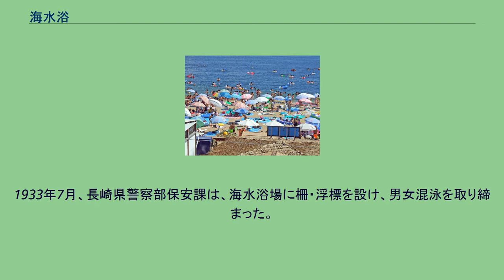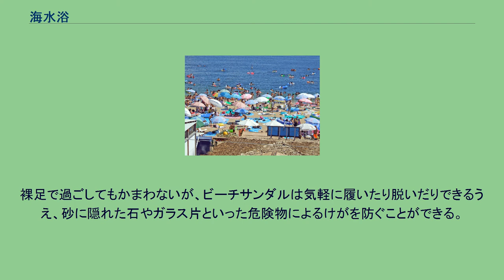海水浴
ツーリスト・アクティヴィティズ
海水浴（須磨海水浴場） 海水浴（かいすいよく）は、海岸で 水泳や日光浴、ビーチバレーなど遊びを行うレジャー。
海水浴向けに整備された砂浜を海水浴場と呼ぶ。
海に入ることが多いため、それぞれの地域において暑い季節に行われる。
日本では夏、海水浴場で公式に遊泳できるようになる日が海開きと呼ばれる。
一般的には水着を身につける。
一部の国には海浜で全裸になれるヌーディストビーチが存在する。
明治時代の海水浴を描いた錦絵。
宮川春汀画『美人十二ヶ月』（1898年）より「其七 海水浴」 海水浴。
1915年 貝塚などから出土する海産の貝殻や魚の骨、釣り針といった遺物から、人類は古代から海辺で活動していたことが分かる。
現代のような海水浴の歴史は、欧米では17世紀のヨーロッパに遡り、18世紀後半から一般的になった。
馬を用いる更衣用の専用車の開発に続き、鉄道の進歩が海水浴の発展に役立った。
当初は温泉浴と同様に、健康の維持と回復のためのものとして処方されて出かけるようなものだった。
日本でも健康や療養のために海水に入る風習があったことが、平安時代から江戸時代にかけての和歌や文献に記されている。
これらは潮湯治（塩湯治）や潮浴み、塩湯浴み（しほゆあみ）と呼ばれた。
幕末の開国で欧米人が持ち込んだ西洋風の海水浴と相まって、明治時代にも受け継がれた。
愛知県常滑市の大野海水浴場は、鴨長明が塩湯治に訪れたとの伝承があり、「世界最古の海水浴場」であるとされることがある。
潮湯治は平磯（茨城県ひたちなか市）などでも行われ、現代で言う「タラソテラピー」（海洋療法）の元祖と位置付ける見方もある。
明治7年(1874年)『公文通誌』に緒方惟準、村瀬譲が寄稿した「海水浴」が海水浴を単体で取り扱った最古の資料である。
三瀬諸淵は明治11年大阪公立病院出版『増補薬物学』で海水浴の方法や効用を記した。
明治13年（1880年）岡山県倉敷市の沙美海岸に医師坂田待園と黒崎村長吉田親之によって海水浴場が開設された。
物理学者の寺田寅彦は身体が弱かった幼少期の明治14年（1881年）、医師の勧めに従った父に連れられて上記の大野海岸へ療養に行き、海を怖がったため海水を沸かした風呂に入った思い出を随筆『海水浴』に記している。
翌明治15年（1882年）には後藤新平が『海水功用論 附海浜療法』を著している。
神奈川県の大磯海水浴場（大磯町）は、オランダの文献で海水浴の効能を知った陸軍軍医総監・松本良順の勧めで明治18年（1885年）に開設された。
明治21年（1888年）7月18日、神奈川県は、海水浴場に男女区域を設け、男女混泳を禁止した。
日本の海水浴の初期において、京都の時代祭りに登場する牛の引く御所車のような乗り物に乗り、牛に後ろ向きに海の中に入って後ろのドアを両開きに開き、自分たちが他から見えないようにして海に浸かったという。
また、当初はパジャマに似たような服装で海水浴を行った。
行楽用も含めて、海水浴場も各地で増えた。
東京湾の京浜地区でも、太平洋戦争後に埋め立てや水質汚濁が進む前は海水浴場があった。
ジェームス・カーティス・ヘボンが海水浴の適地と推奨して発展した宮の前海岸（神奈川県横浜市金沢区の京急富岡駅付近にある富岡八幡公園に「海水浴発祥 宮の前海岸跡」の碑が建つ）のほか、扇島、新子安、本牧などでもかつては海水浴が楽しめた。
1933年7月、長崎県警察部保安課は、海水浴場に柵・浮標を設け、男女混泳を取り締まった。
20世紀後半にはレジャーとしての海水浴は庶民層にも普及した。
水着は、特に女性用はファッション性を重視してビキニ、セパレーツ、Tバックなどへ発展した。
21世紀になると、日本においては海水浴は低迷傾向にある。
1996年と2016年を比べると、海水浴客の総数は約2820万人から約730万人へ（日本生産性本部調べ）、海水浴場数は1320カ所から1111カ所へ（日本観光振興協会調べ）と減った。
レジャーの多様化や、日焼けや砂による汚れや、公衆の面前での水着着用により肌や体型を露出することを嫌う心理、河川・海岸工事による砂浜の砂減少などが影響していると見られる。
このため観光庁は、ビーチバレーなど多様で通年型の海水浴場の観光利用を検討している。
東日本大震災でも約70カ所の海水浴場が休止となり、2018年時点で再開されたのは3割である。
海水浴の際の履物としてビーチサンダルがある。
海でも傷まず、足を洗う際に楽であるため、必...